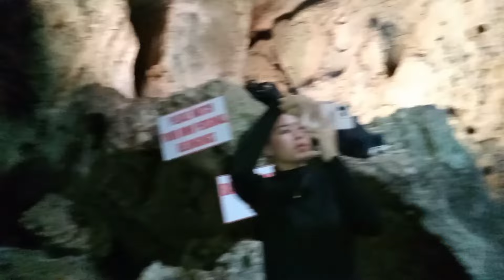TAGOAN DAW NG MGA PINOY ANG KWEBA NA ITO NOONG 2nd WORLD WAR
TAGOAN DAW NG MGA PINOY ANG KWEBA NA ITO NOONG 2nd WORLD WAR, dailyvlog @tashielipsvlog6318 @JELAMSELTV @Itsalyangstv @KEYAHELTV @Man-inyaoElpedio